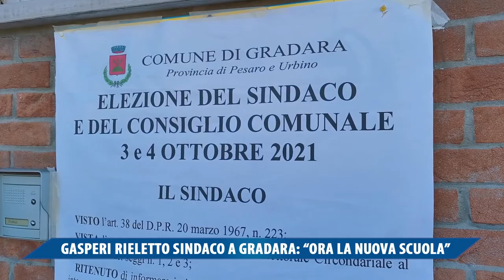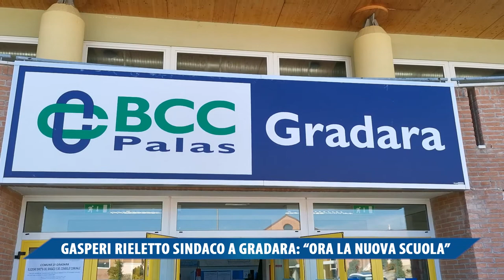GASPERI RIELETTO SINDACO A GRADARA: "ORA LA NUOVA SCUOLA"